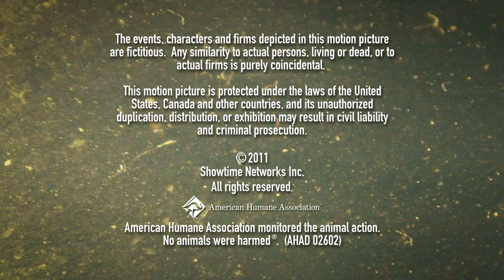John Goldwyn Productions/The Colleton Company/Devilina Productions/Showtime (2011)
Submission sent by Sovereign J. Newell.

Source: The first episode of Season 6 to Dexter capped from Amazon Prime.